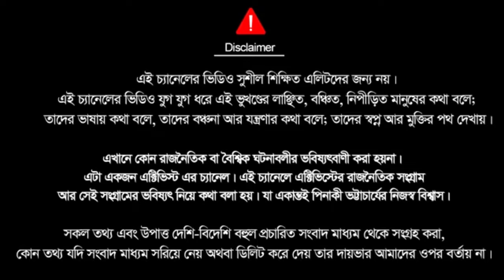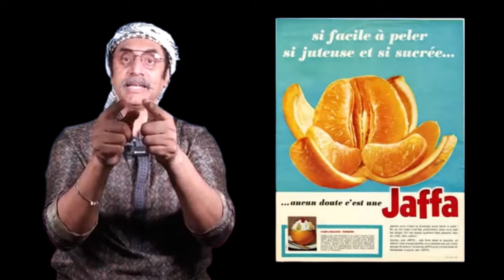ফিলিস্তিনের সংকটের ইতিহাস পর্ব ১ | Pinaki Bhattacharya | পিনাকী ভট্টাচার্য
ইসরাইলের পতন ঘন্টা বেজে গেছে | Pinaki Bhattacharya | পিনাকী ভট্টাচার্য